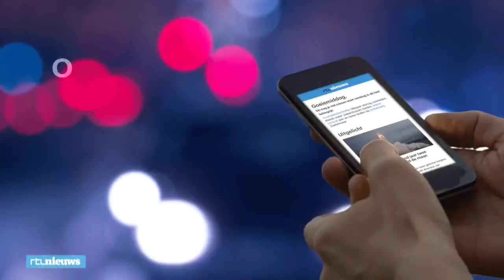osdorp posse over en uit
briljant en hard geslepen 1995